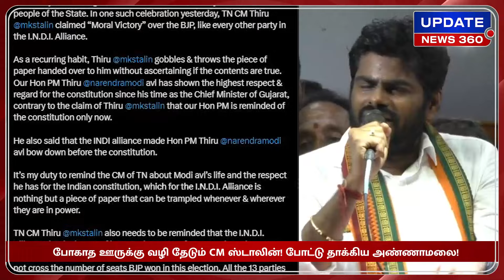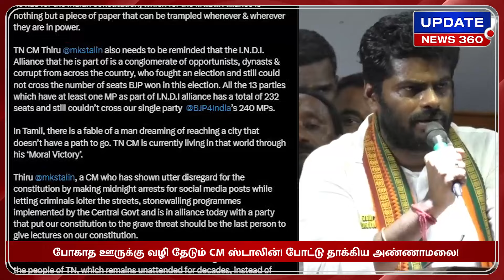போகாத ஊருக்கு வழி தேடும் CM ஸ்டாலின்! போட்டு தாக்கிய அண்ணாமலை!